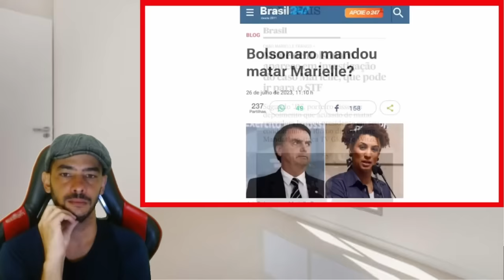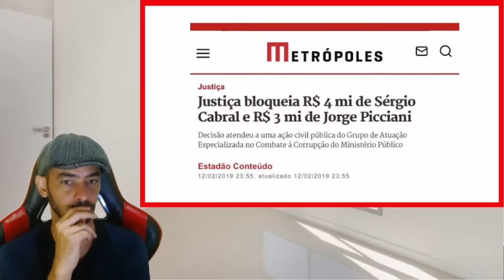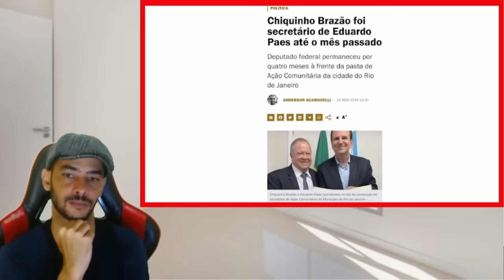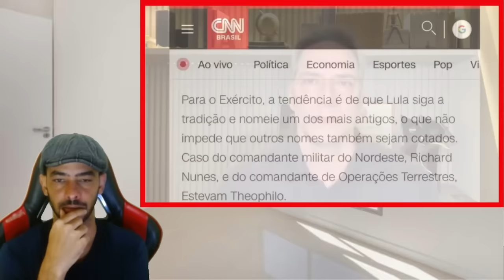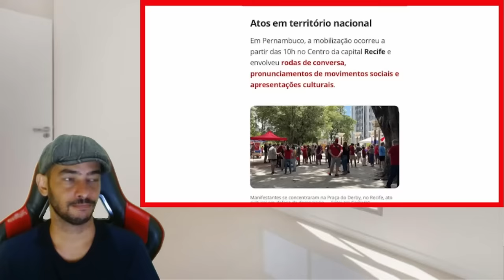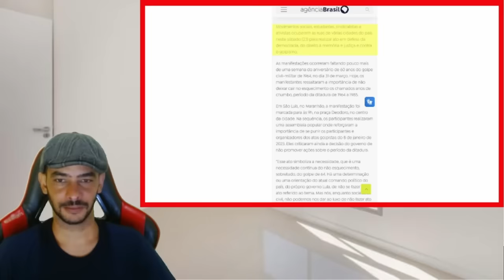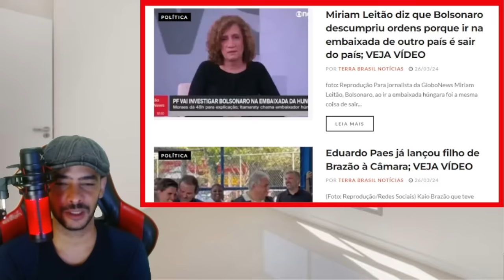REVIRAVOLTA ESTOURA AGORA EM BRASILIA! NEM O SUPREMO ESPERAVA POR ESSA DE AGORA!